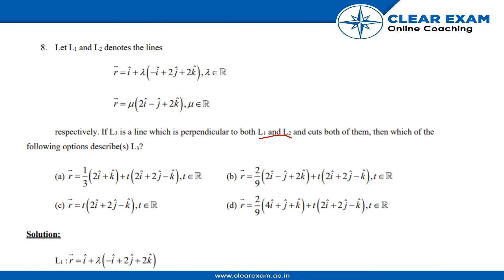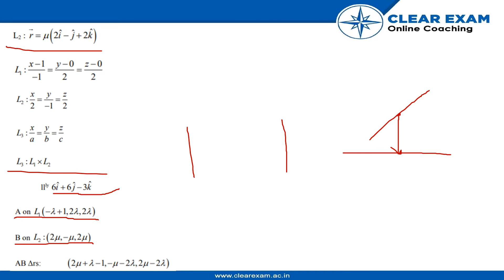JEE Advanced 2019 Paper 1 Maths Question 12